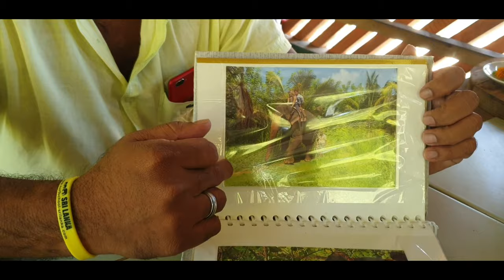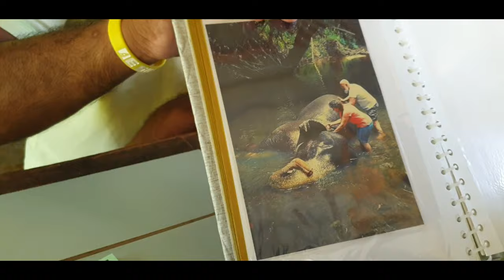MAHARAJA ELEPHANT VILLAGE JUNGLE SAFARI ON ELEPHANT ( SRILANKA )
Now we are going in MAHARAJA ELEPHANT village in srilanka  so watch this full video

Thanks
Aman jajodia